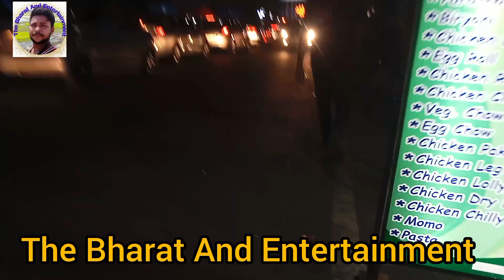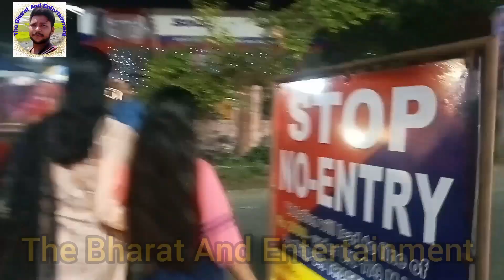Navratri special video.Assam Durga puja Tezpur Durga puja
Assam. Durga puja. TezpurDurgapuja.
Special video

 I am a Assam Gorkha boy  ।  আমাৰ এই The And Bharat Entertainment চেনেলত অসমীয়া  নতুন নতুন
 ভিদি 'অ চাবলৈ পাব। আৰু আশা কৰো আগলৈও অসমীয়া নতুন নতুন ভিদি'অ প্ৰচাৰ কৰিব পাৰো।

ধন্যবাদ